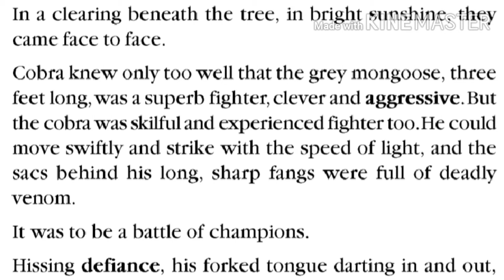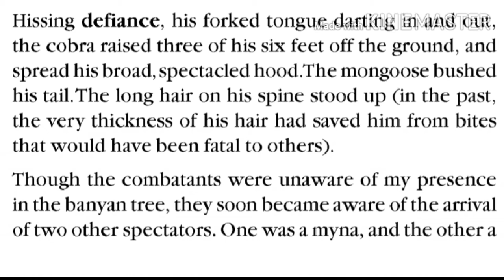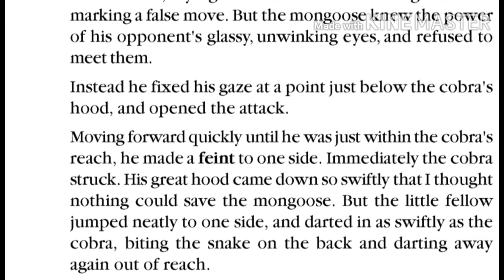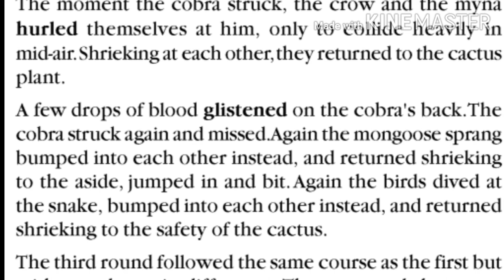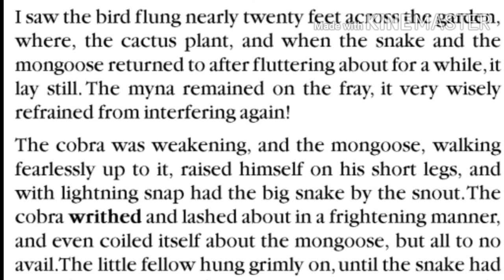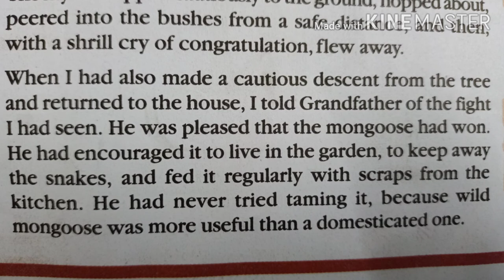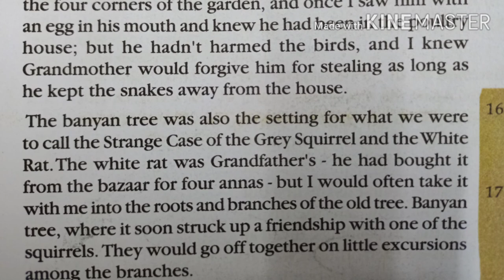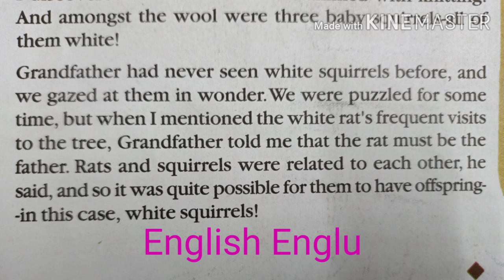STD 10 Adventures in a Banyan Tree Description മലയാളത്തിൽ വിവരണം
STD 10 Adventures in a Banyan Tree PART 1

This video contain STD 10 Adventures in a Banyan Tree Description .മലയാളത്തിൽ വിവരണം.